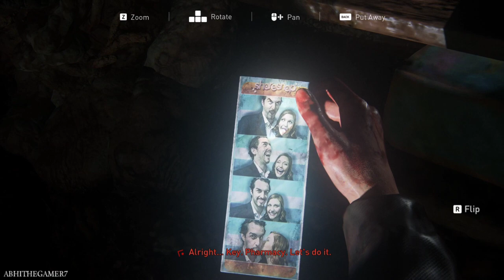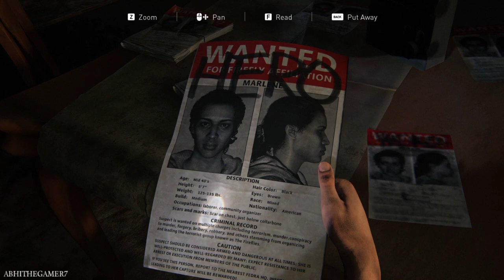THE LAST OF US PART 1 LEFT BEHIND DLC PC Walkthrough Gameplay Part 1 - INTRO (FULL GAME)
THE LAST OF US PART 1 PS5 Walkthrough Gameplay Part 1 - INTRO (FULL GAME)
The Last of Us™ Part I(PC) EP.2 Quarantine Zone Summer
The Last of Us™ Part I (PC) EP. 3 Quarantine Zone (Summer)